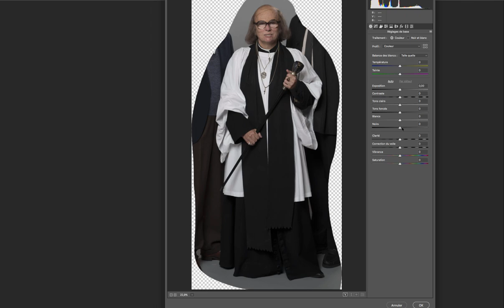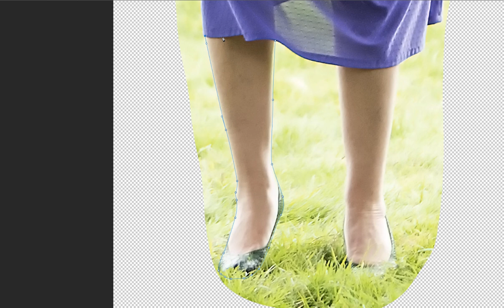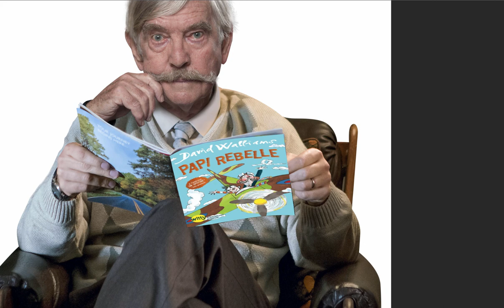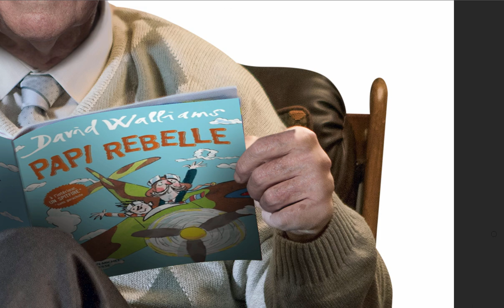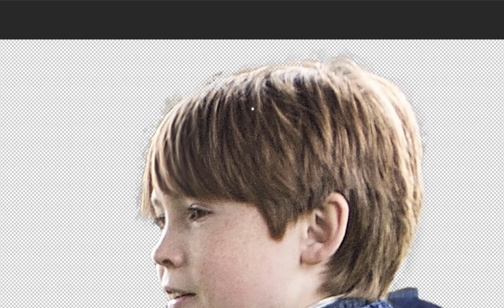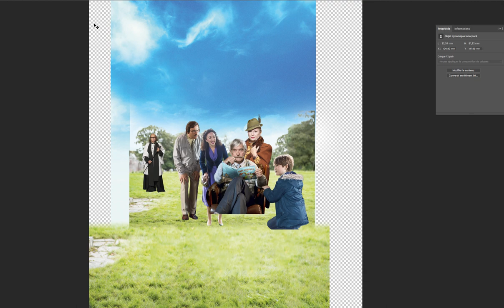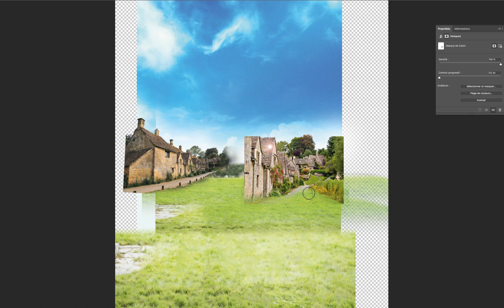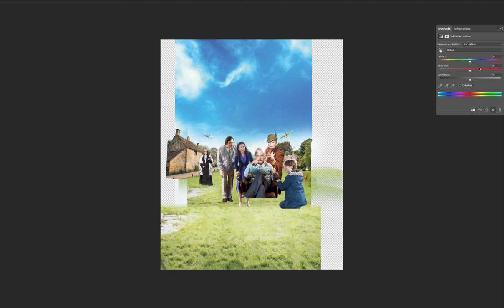PAPI REBELLE back sleeve - Speed art -Photo compositing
Photo-compositing du verso de la jaquette DVD pour la sortie du film Papi Rebelle.
Détourages et retouches des personnages pour incrustation sur décor recomposé + harmonisation des teintes.

Adaptation du roman de David Walliams.

Musiques :
"Hapiness" de Benjamin TISSOT
"Lurking Sloth" de Alexander Nakarada